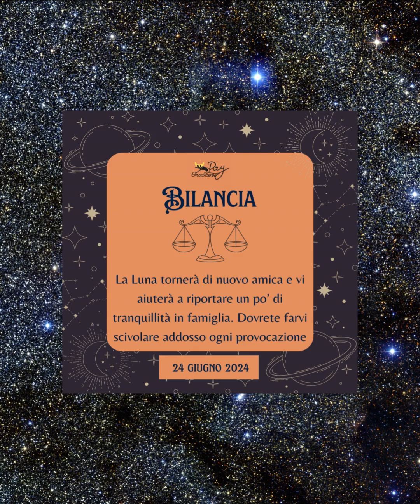L'oroscopo di oggi 24giugno 2024